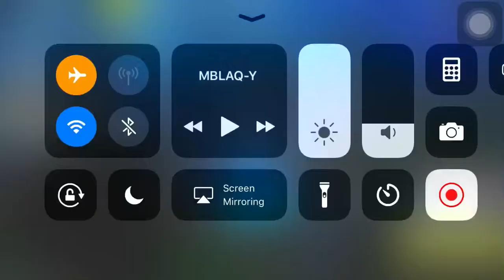FORTNITE: helping team mate